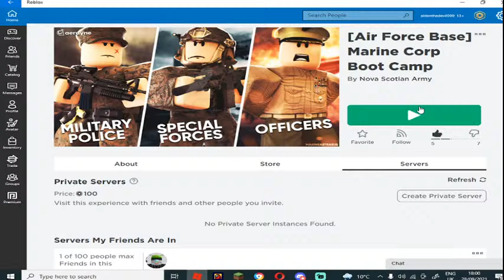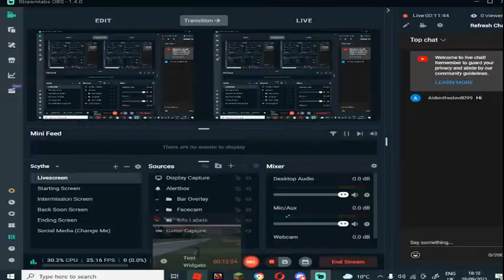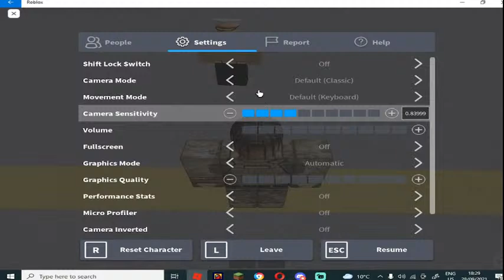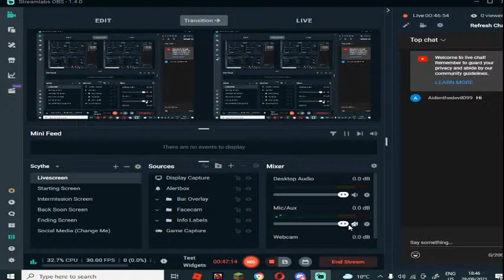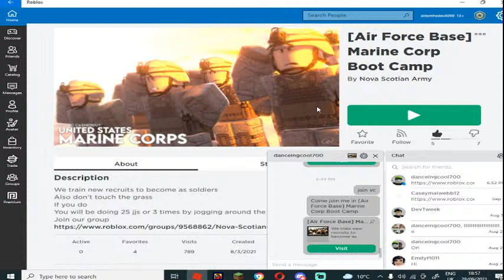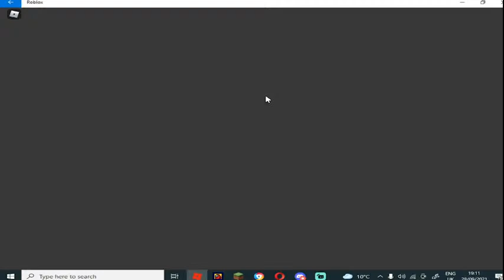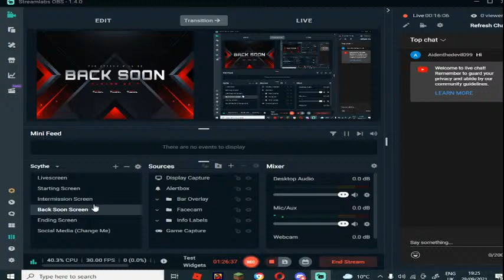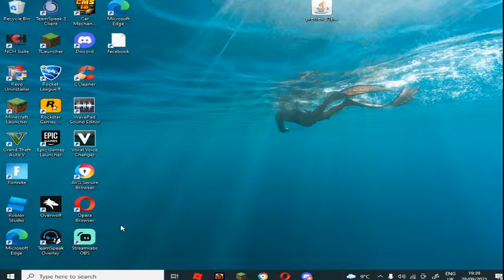Playing [Air Force Base] Marine Corp Boot Camp